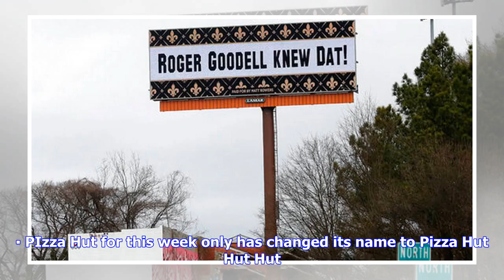Welcome Patriots, Rams and a sweating, squirming NFL commissioner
Super Bowl With a Smirk returns this year beginning with a daily needling jab at the self-important NFL and the oversized gravitas of its big game. Flying under the banner, “Make Fun, Not War,” Smirk is an annual Super Bowl Week feature in the Miami Herald except years we forget to do it. We football fans don’t agree on much, but can we at least all agree it’s sort of fun to watch Roger Goodell squirm? Or is it just that we’re so used to it? Thinking of the NFL commissioner awkwardly attending a...